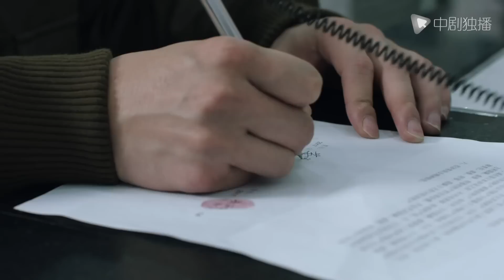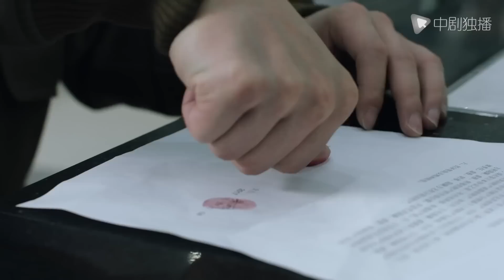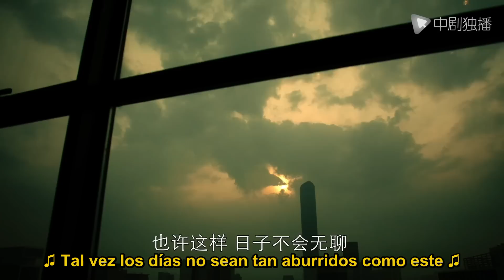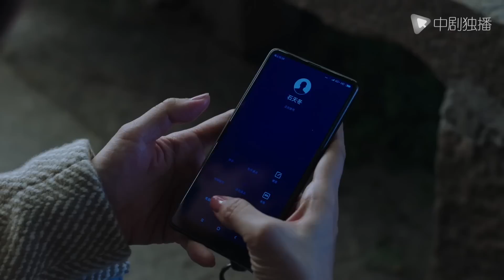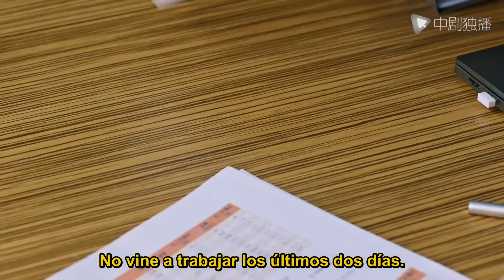【Español Sub】La Hija Rica Regresa 32｜doramas chinos｜El amor secreto de los ricos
► Sinopsis:
La presidenta pensó que solo era una aventura de una noche con un hombre, pero no esperaba un reencuentro fatídico. El destino de las dos personas siempre estuvo enredado... La traición a su familia y carrera fue que él siempre estuvo a su lado. Ella se va a casa... La presidenta a la que le encanta comer conoce a un apuesto chef, ¡y los dos finalmente se enamoran bajo la doble magia de la comida y el amor!